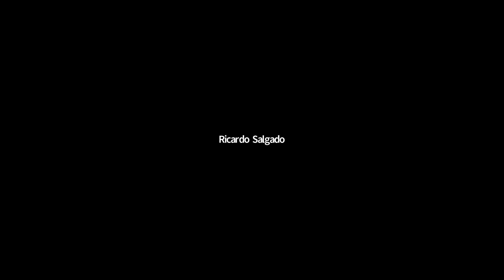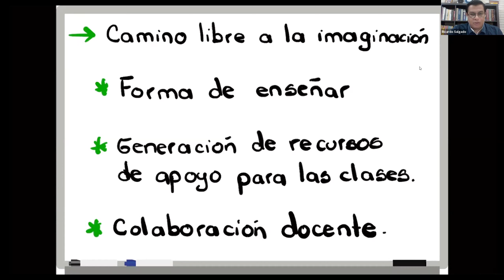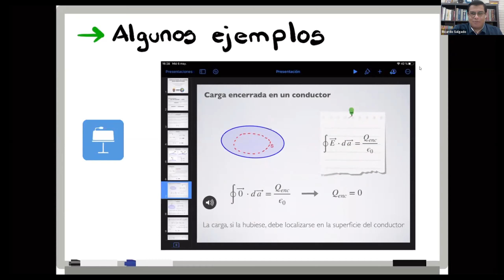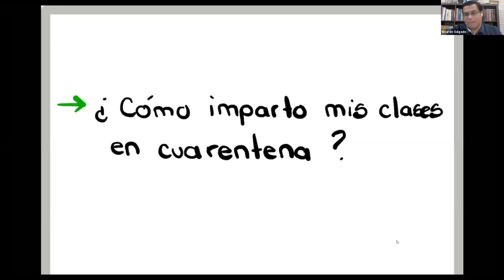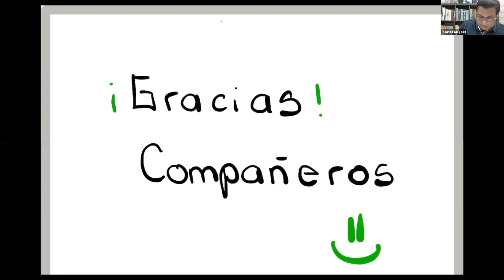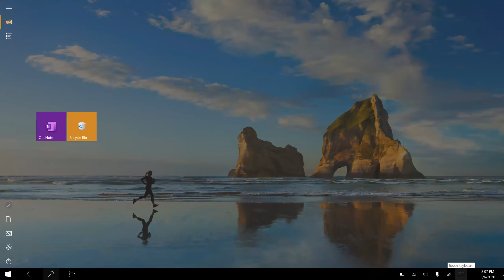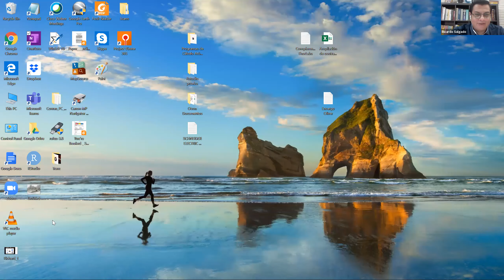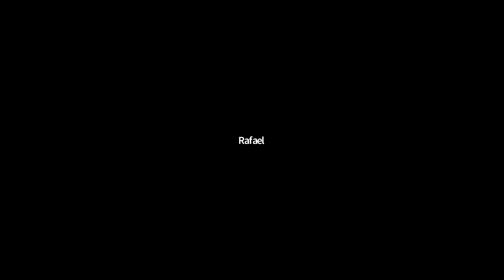FS321 y FS415 - Experiencias de Cátedra en - Fis. Ricardo Salgado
Uso de aplicaciones innovadoras Educativas en el aula de Clases, 6 de mayo de 2020.